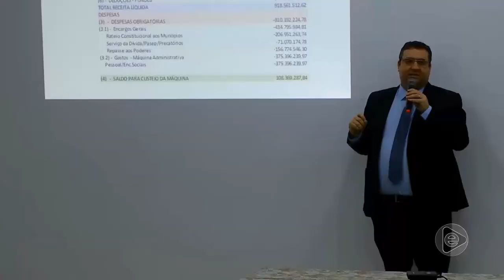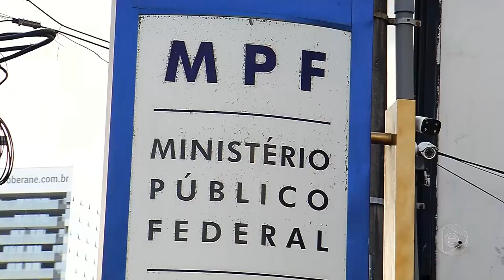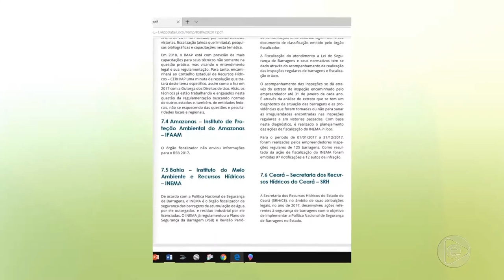Boletim Em Tempo (30.01.2019) 1º Bloco